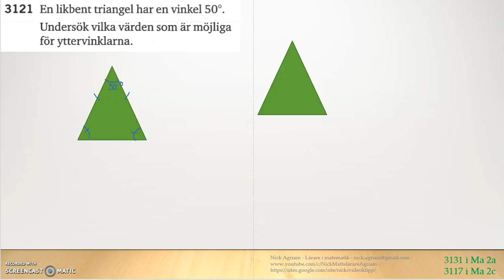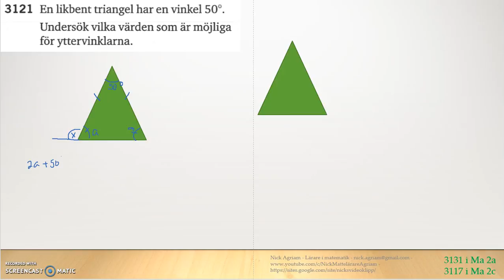Matematik 5000 Ma 2b Kapitel 3 Geometri - Vinklar Yttervinkelsatsen 3121